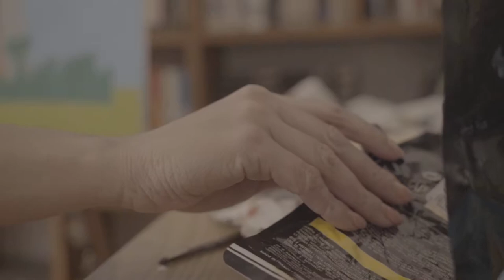Free Stock Footage